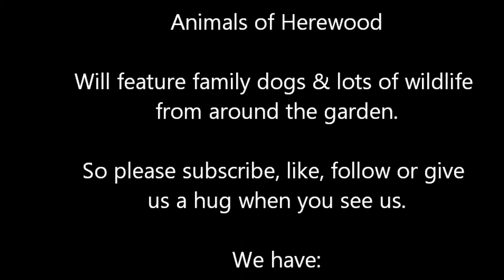Jill Stoat Kills Bugs Bunny in Murder in Herewood Trailer - Animals in Herewood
Welcome to Herewood, a place I've called home for the last couple of years, after living on and off for a decade. I've been a visitor to this woodland paradise for over 35 years. Surrounded by nature on three sides, with a field of wildflowers and gorse bushes on the fourth, it's a wildlife lover's dream. Occasionally, we even have cows, and my Lakeland Terrier, Bob, has made quite a few bovine friends.

Joining Bob in our canine crew are Maggie, a spry Border Terrier; Dolly, a majestic Deerhound x Wolfhound; and Peggy, a lively Bedlington Whippet x Bedlington Terrier. They're all stars of my videos, along with the deer, squirrels, mice, and a young buzzard that frequent our garden. We also spot stoats, badgers, foxes, pheasants, and kites. I've even seen the elusive Pine Marten, though I've yet to capture it on film.

Herewood was a derelict cottage until my uncle, a former SAS member, bought and renovated it in the early '70s. He passed away in 2020, but his spirit lives on in this place. He had many adventures, most of which he kept to himself, but his love for Herewood was always evident. I hope to continue filming and sharing the beauty of this place for as long as I can.

Your support helps me continue to share the magic of Herewood. If you're feeling extra generous, you can also support my other ventures:

Fairhall Jet Wash: A pressure cleaning business servicing residential and commercial customers in Hereford and Burnham on Crouch, and all over England, Scotland, or Wales if the job is big enough.

Zodiac Rox: An online store for astrology lovers. Find star sign themed gifts like t-shirts, hoodies, and more. Perfect for mums, wives, or partners.

I post five shorts daily from 6 am to 7 am, and several longer videos throughout the week. Every like, subscription, or purchase from Zodiac Rox or Fairhall Jet Wash helps me continue to share the wildlife and dog adventures of Herewood.

Even if it's just a like or a subscription, it means the world to us here at Herewood. RIP Clancy.

Trailer for Murder in Herewood the tale of hungry mum just looking to feed her family by murdering & eating every damn furry animal in the Wood.

Check out the full video soon.

Herefordshire is abundant in wildlife which is why I started Animals of Herewood as I have amassed quite a bit of footage where I am living just a few miles outside Hereford.

And with this being the year of Lockdown 2020, I should really put my time to good use and share the wonderful nature I'm lucky to have all around me.

So how have you spent your time in lockdown?

I spent lockdown sef isolating with my nan in Herewood as she is 85 and doing well but as it was there, might as well use it.

An we always said it would make an ideal place to escape to if there ever was an apocalypse and this is the nearest I hope we get to one.

So me an her and our two dogs who are brother went to Herewood to get away from Covid.

My uncle who bought and renovated Herewood from a derelict cottage in the early 70's when he was in the SAS died early 2020 at 86 as all being well Herewood will stay in the family and I can carry on filming.

He was in the SAS for 28 years and worked in a civilian capacity at the base for many more years and was an amazing fella who wouldn't tell us very much at all about his adventures and what he got up to.

He had dementia and cancer in the end and I helped care for him but he went in his own bed in his own cottage and never stepped foot in a care home and had many near misses that could of finished him off many times before.

RIP Clancy